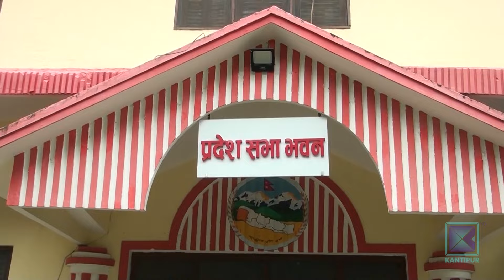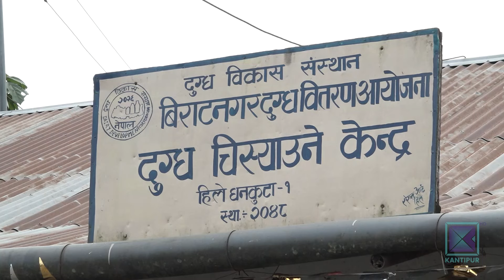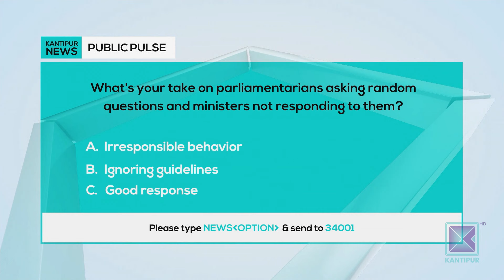Kantipur English News 11 AM | Full English News - August 4, 2024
Anchor: Prarambha Dahal